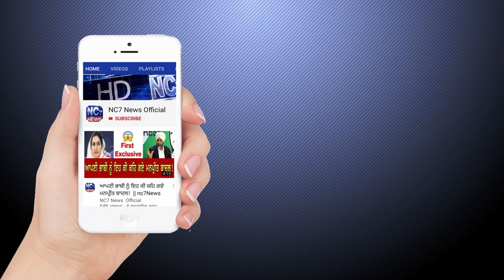26 Aug 2020 | Today's Hukamnama | Harmandir Sahib | Golden Temple, Amritsar || Nc7 News